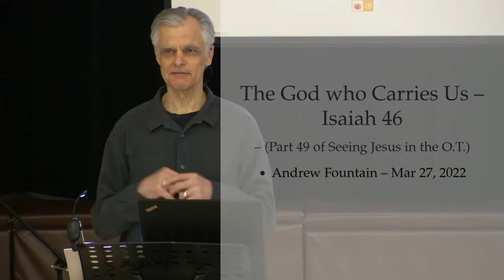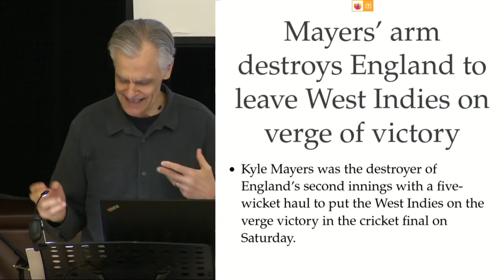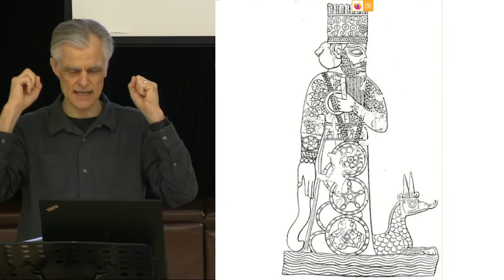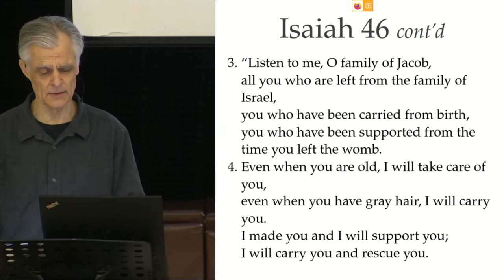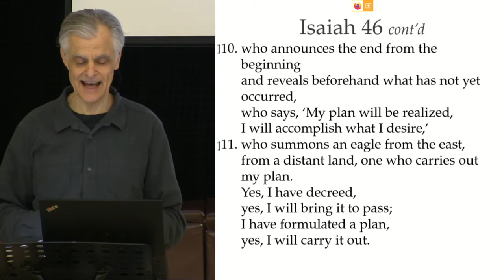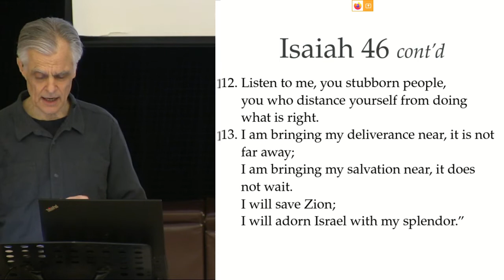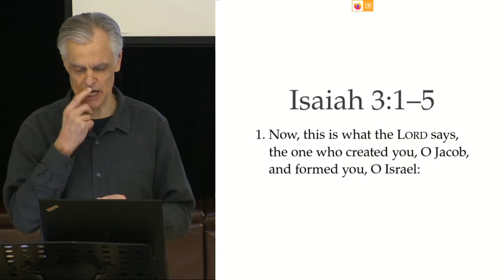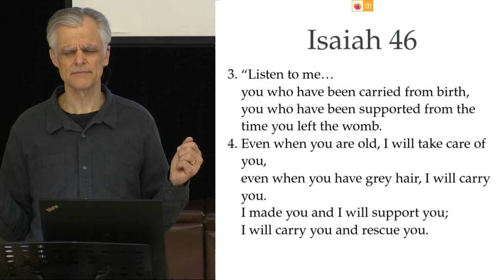The God who Carries Us — Isaiah 46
Newlife Church, March 27